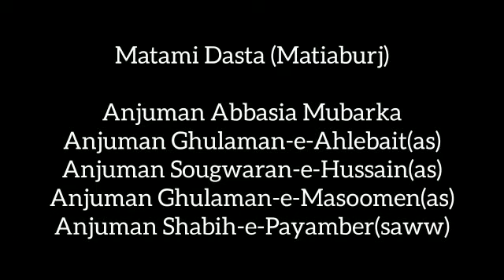Khamsa-E-Majalis wa Juloos-e-Aza | 14 ta 18 Muharram | Anjuman-E-Nasiran-E-Mehdi atfs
Khamsa-E-Majalis wa Juloos-e-Aza

Tafsilat-e-Majlis

14 se 18 Muharram ul Haram 1444 hj.

Bamutabiq: 13th to 17th August 2022

Hafta ta Budh
(From Saturday to Wednesday)

Time: Sozkhwani at 8:45 P.M
Majlis at 9 P.M

Imambrgah Firdous Mahal Saheba, Iron Gate Matiaburj - Kolkata.

Organised by: Anjuman-E-Nasiran-E-Mehdi (atfs), Matiaburj - Kolkata
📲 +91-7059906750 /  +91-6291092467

Live on :
*"Calcutta Azadari YouTube Channel"*
*"Sadaat Media YouTube Channel"*
*"Syed Brothers YouTube Channel"*